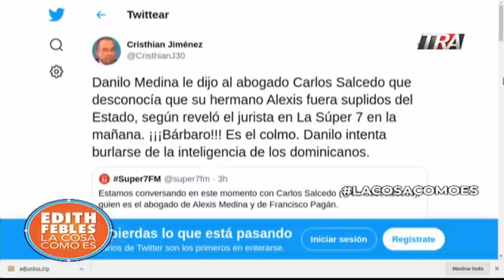Nuevos detalles de los allanamientos hechos en la madrugada del domingo en propiedades y residencias